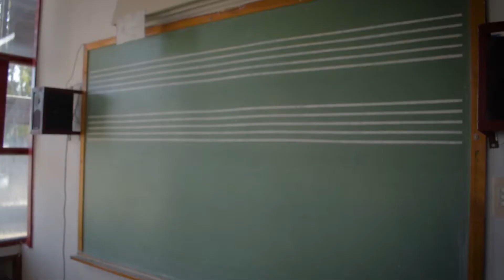Escuela de Arte de Berisso - Puesta en Valor y Restauración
Compartimos un registro de los avances y arreglos que se llevan a cabo en nuestra Escuela de Arte de Berisso.
Este registro fue realizado por Maria Emilia Hermanowyc alumna de la Escuela Vicente Viola de La Plata , para la materia Video DSLR de la carrera de Fotografía Profesional.

Gracias Emilia por este Registro!

Escuela de Arte de Berisso - Septiembre 2021